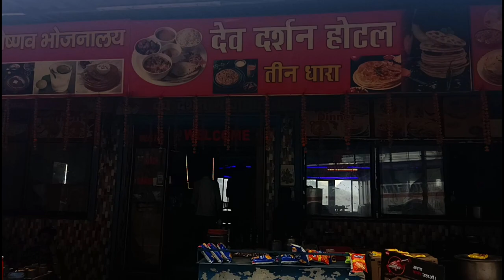9 Hours Later😮 Fun Never Ends in Sonprayag!😍(Ep 2) Vlog104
Sonprayag Me 9 Ghante Baad 🙏🕉 Raaste Me Full Masti 🤣 dekh lo maja aayegi baki video ko share karo or bhai ko support karo 💪❤.